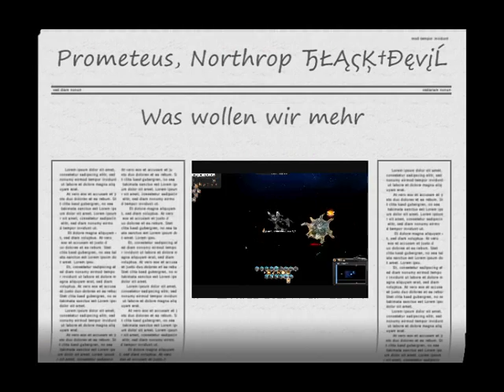dark orbit TBU macht das 5er überquest Überkristallon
Leute alles ist zu schaffen, wer mal selber seine ollen überquesten weghaben will kann mal gerne auf unsern ts. wir habens zu dritt geschossen. wer will kann auch